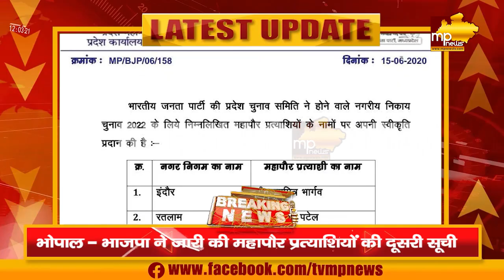BJP ने जारी की महापौर प्रत्याशियों की लिस्ट, इंदौर से पुष्यमित्र और रतलाम से प्रहलाद को टिकट!MP News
BJP ने जारी की महापौर प्रत्याशियों की लिस्ट, इंदौर से पुष्यमित्र और रतलाम से प्रहलाद को टिकट! MP News Bhopal